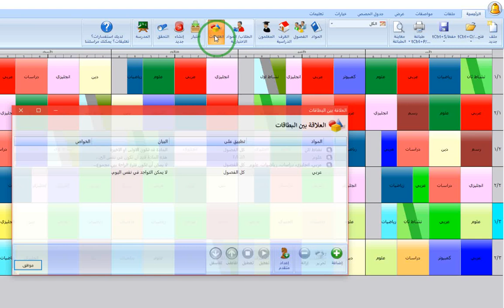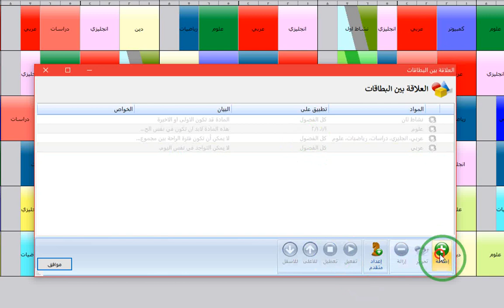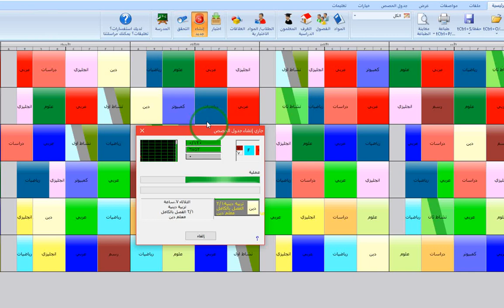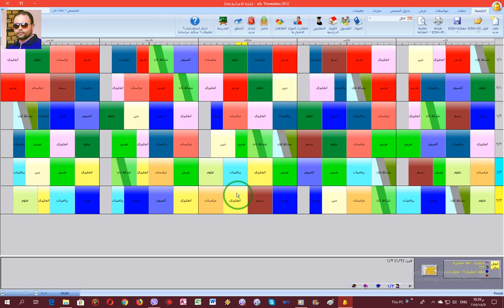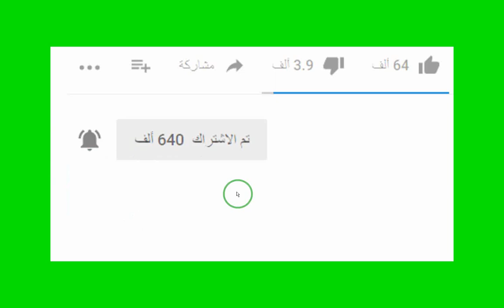27 الجدول المدرسي aSc timetables (العلاقات8) عدم تكرار نفس المادة في يومين متتاليين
مرحبا بكم
لسبب من الاسباب قررنا عدم تكرار نفس المادة للفصل في يومين متتاليين بمعني انه في حالة وجود المادة للفصل المحدد يوم الاحد فيجب  ان يتم استبعاد تدريسها لهذا الفصل في اليوم التالي وهو يوم الاثنين
هذه الحالة نحتاج اليها في حصص التربية البدنية او غيرها من المواد التي يشق ويصعب دراستها او ممارستها يوميا . لذا ينصح الخبراء بادارج يوم او اكثر بين كل بطاقتين لهذه المادة
نعرض المعلومة في الفيديو نظريا ونشرحها ونبين المطلوب
ثم ننطلق في التنفيذ  العملي على البرنامج ونشاهد النتائج المباشرة
ادعمنا بالاشتراك في القناة ونشر الفيديوهات